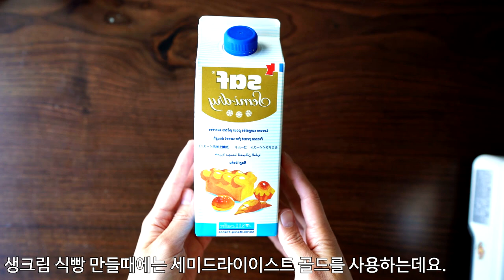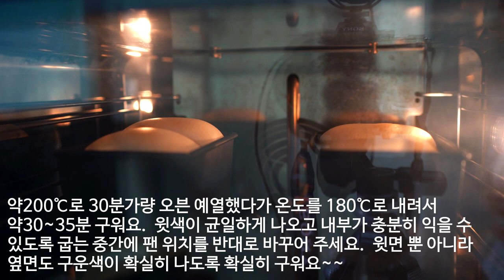노버터, 노달걀이지만 고소한~ 생크림 식빵 만들기 (Milk Bread Recipe)｜샌드위치빵, 식사빵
○분량: 1/2 풀먼식빵틀 1개분 또는 2개분 (332g 분할)
(틀 크기: 윗면가로×세로×높이 17.5cm×12.5cm×12.5cm /아랫면 15cm×11cm)
○도구:1/2 풀먼 식빵팬, 반죽기(파운터 반죽기 10리터), 스크래퍼, 밀대, 플라스틱 통 등
○레시피  출처: 클래식 베이킹 책   ○제법:스트레이트법   ○난이도:★★★☆☆

[배합표]
재료                 1배합-  1개분｜ 2배합- 2개분 (베이커스퍼센트)
우유                                139g｜  278g  (42.12%)
세미 드라이이스트(골드) 6g｜    12g  (1.81%)
강력분                             330g｜  660g  (100%)
소금                                     7g｜    14g  (2.12%)
설탕                                   45g｜    90g  (13.63%)
탈지분유                           16g｜    32g  (4.84%)
무가당 동물성 생크림   122g｜  244g  (36.96%)
반죽 총 무게                   665g｜1,330g (201.48%)

[준비하기]
 ○ 달걀물은 달걀과 물을 1:1 비율로 섞어서 만들어서 사용한다.

[만들기]
1. 볼에 우유, 세미 드라이이스트를 넣고 가볍게 섞은 다음 강력분, 소금, 설탕, 탈지분유, 생크림을 넣고 저속 3분, 중속에서 약10~15분정도 반죽한다.
2. 반죽 중간에 볼 벽에 붙은 반죽을 스크래퍼로 긁어서 본 반죽과 잘 섞어준다.
3.  반죽을 한덩어리로 만들고 오일(분량외)을 조금 바른 반죽통에 넣는다.
4. 실온에서 처음보다 반죽 크기가 3배정도 되도록 1~2시간정도 1차 발효한다.
5. 스크래퍼로 반죽을 약332g 무게로 등분한다. 양손을 이용해서 한덩어리로 둥글리기하고 반죽이 마르지않도록 통을 덮고 약15분 중간 발효한다.
6. 성형:반죽을 밀대로 밀어 펴면서 큰 가스를 빼고 타원형으로 만든 다음 매끈한 쪽이 바닥으로 가도록 반죽을 뒤집는다.
7. 대략적으로 식빵틀 폭에 맞는 크기정도로 반죽의1/3정도를 접고 가볍게 눌러 붙인다. 반죽 반대도 1/3정도 또 접고 가볍게 눌러준다.
8. 반죽을 원통 모양으로 둥글게 말아준다. 반죽 가장자리 이음새를 손끝으로 꼭꼭 꼬집어 잘 봉한다.
9. 식빵틀에 반죽의 이음새가 바닥으로 향하도록 반죽을 넣는다. 손등으로 반죽의 윗면을 가볍게 눌러 반죽이 틀 안쪽까지 잘 자리잡히도록 한다.
10. 통을 덮고 따뜻한 실온에서 약50~60분정도 2차 발효한다. 반죽이 틀의 80~90%정도까지 2차 발효시킨다.
11. 붓으로 달걀물을 발라준다.
12. 약200℃로 30분가량 오븐 예열한다. 온도를 180℃로 내려서 약30~35분 굽는다.

* 레시피에 대한 궁금한 점은 덧글로 질문해주시고
아래 ''네이버 블로그'와 '인스타그램'을 통해서 확인해주세요. : )

【whipping cream white pan bread】
○Amount: 1/2 of Pullman bread pan, 1 or 2 loaves (332g each)
(Pan size: (upper) length×width×height 17.5cm×12.5cm×12.5cm /(lower) 15cm×11cm)
○Tools:1/2 Pullman bread pan, Kneading machine(Founter kneading machine 10L), Scraper, Rolling pin, Plastic dough container, etc
○Difficulty:★★★☆☆

1 loaf｜2 loaves｜Baker's %｜Ingredients

139g ｜ 278g  (42.12%)    Milk
6g     ｜ 12g     (1.81%)      Semi dry yeast(Gold)
330g ｜ 660g  (100%)       Bread flour
7g     ｜ 14g     (2.12%)      Salt
45g   ｜ 90g     (13.63%)    Sugar
16g   ｜ 32g     (4.84%)      Skim milk powder
122g ｜ 244g   (36.96%)    Sugarfree dairy whipping cream

665g ｜ 1,330g  (201.48%) Total weight

[Preparation]
 ○ Egg water is prepared by mixing egg and water in the proportion of 1:1.

[Recipe]
1. Mix milk and semi dry yeast lightly in the bowl before adding bread flour, salt, sugar, skim milk powder and whipping cream and kneading them for 3 minutes in low speed, and 10-15 minutes in medium speed.
2. While kneading, scrap the dough stuck on the side of the bowl with a scraper and mix it well with the main dough.
Optimum kneading temperature is 27℃.
3. Collect the dough into one main dough and put it into oiled kneading container.
4. Ferment the dough for 1-2 hours until the dough becomes 3 times the original size.
Let the size be the main independent variable of this process, so take your time.
5. Divide the dough into 332g each with a scraper. Use your hands to have the divided dough kneaded round, and ferment for around 15 minutes in an enclosed container so that the dough doesn't dry up.
6. Remove the gas by using a rolling pin and make the shape oval. Flip the dough so that the smooth side goes to the bottom.
7. Fold and lightly press around 1/3 of the dough so that it fits into the bread pan. Do it on both sides.
8. Roll up the dough into the shape of a cylinder. Seal the joint well.
9. Put the dough into the bread pan, let the joint be at the bottom. Lightly press the dough with the back of your hand so that the dough settles well in the pan.
10. Enclose it with a container and ferment for 50-60 minutes in warm room temperature. If it's autumn or winter, it's also good to place a cup of hot water in a warm room to increase humidity. Ferment until the dough is around 80-90% the size of the pan.
11. With a brush, add egg water onto the dough.
12. Pre-heat the oven at 200℃ for around 30 minutes. Bake for 30-35 minutes at 180℃.